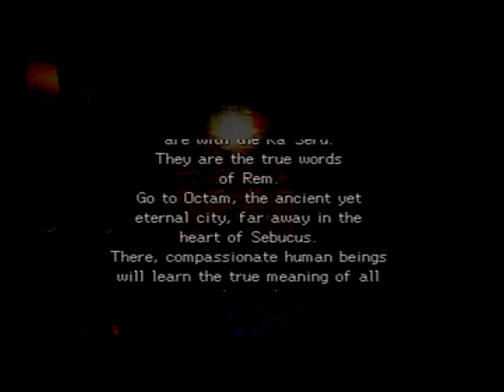RG ep2: Legend of Legaia part 15 The City of Our Dream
part 15 of the second episode of my series Retro Gaming